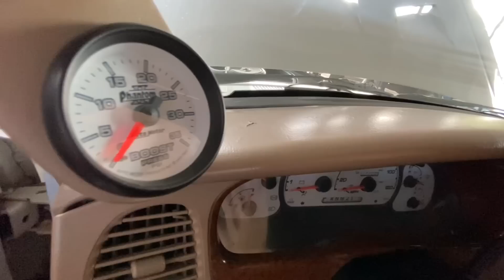ADIÓS MOTOR V6 para MONTAR LS 5.3 en PICKUP D21 4x4 | OrdoTunes